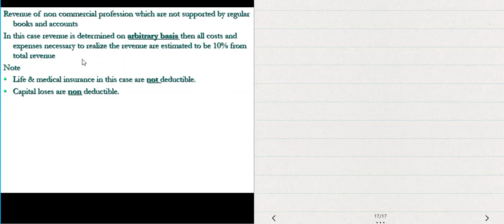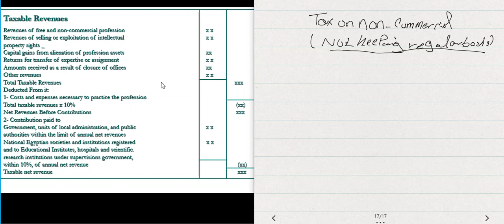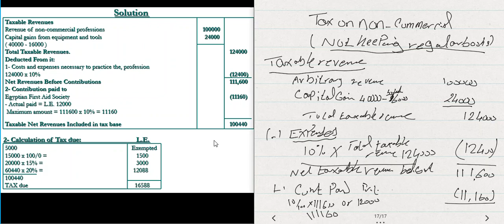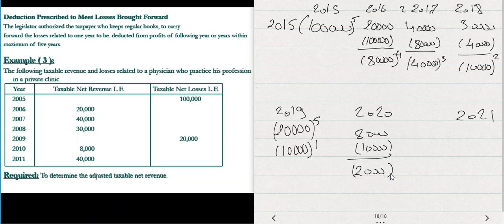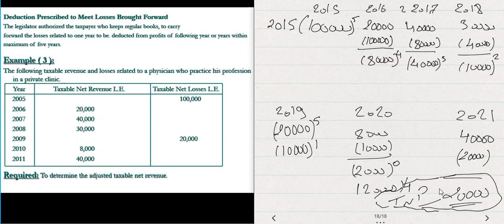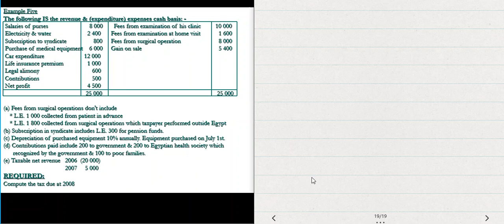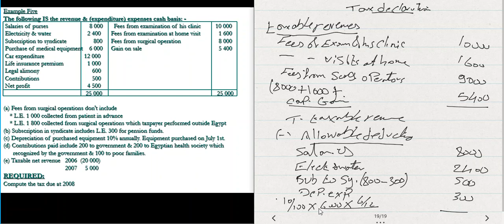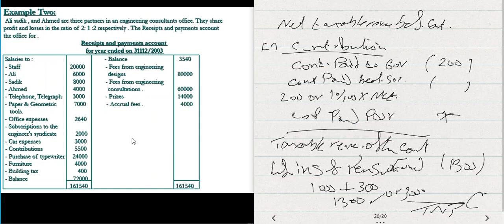lecture 7 tax accounting tax on non-commercial not keeping regular books & tax losses carry forward